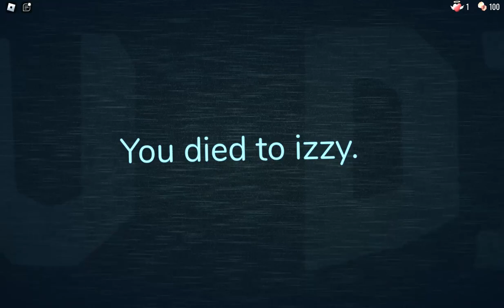Roblox Doors Guiding Light Generator. (Entity being Izzy.)